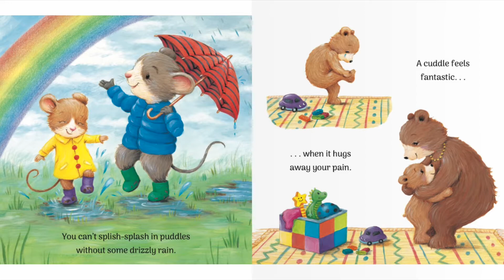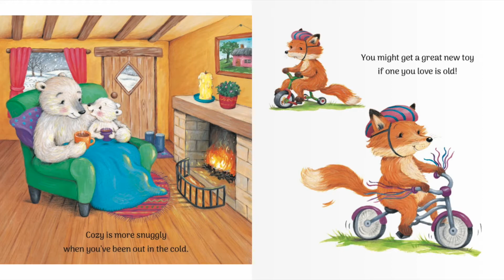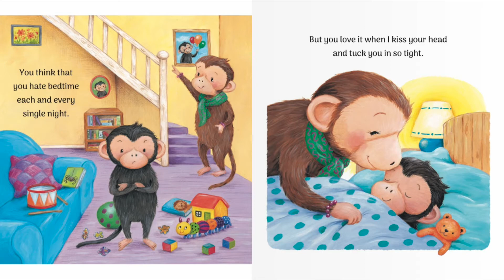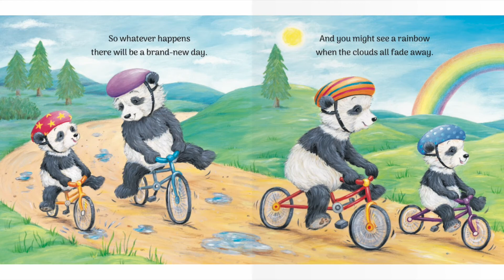The Sun Will Come Out | Reading Books For Kids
The Sun Will Come Out by Igloo books. This Story was read by Calvin Thomas. Books for kids and all storybooks on this kids channel are for children to learn and read. Save this channel for your homeschool library, to learn English through storytelling. We also have great bedtime stories and all types of exciting books to read for kids! 😁